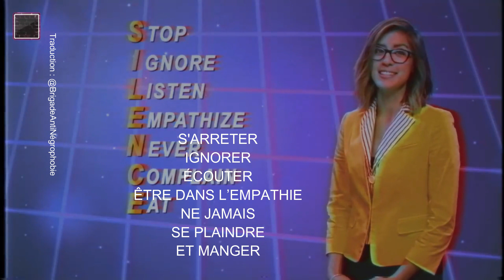Racisme Anti-Blanc rime avec Fragilité Blanche ?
La fragilité blanche ou le caractère infondé du RacismeAntiBlanc expliqué en deux temps et trois mouvements.

Contre-indications importantes :

- Programme inadapté à toutes celles et ceux qui, pour se donner le bon rôle, aiment faire stratégiquement passer les conséquences pour les causes.

- Fortement déconseillé avant d'aller dormir si vous n'êtes pas préparé à entendre ce que vous allez entendre. Dans ce cas consommer ce programme en plusieurs fois en l'ingurgitant à toute petites doses.

Peut provoquer de violents cauchemars !